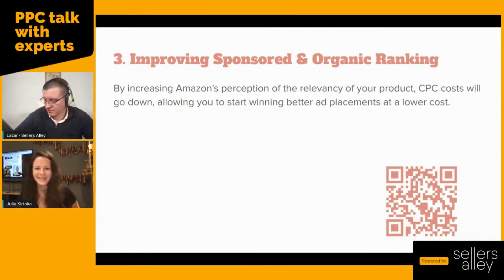Improving Sponsored and Organic Ranking of New Products - ManyChat + Amazon Advertising Series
Had so much fun discussing the 10 ways to use ManyChat in Amazon advertising strategy with the amazing team at Sellers Alley.

This is the third part in this series of videos. Here is what's coming:

1. Setting Yourself Up For Success with a Powerful Pre-Launch Strategy
2. Solidifying A9 Indexing and Keyword Relevancy of New Products
4. Increasing the Profitability of Amazon PPC Ads
5. Lowering the Cost of Your Launch by Adding Add-to-Carts to the Mix
6. Acquiring Product Reviews
7. Obtaining More Real Estate on the Listing by Dominating the "Frequently Bought Together."
8. Winning Amazon's Choice Placements
9. Taking Advantage of Attribution
10. Expanding Your Brand by Growing its off-Amazon Presence